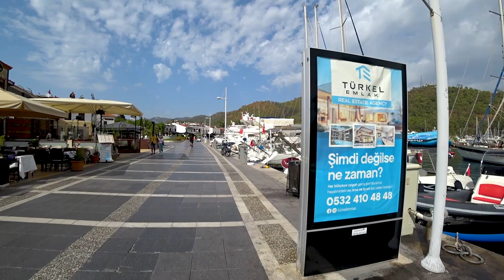Турция Мармарис обзор набережной, Bar Street Marmaris. Советы туристам. Отдых в Турции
Самый полный обзор набережной Мармариса в районе старого города и улицы баров в Мармарисе. Советы туристам. Отдых в Турции в 2022 году

Почему мы приехали в Мармарис а не в другое место в Турции?
Сколько мы заплатили за наш тур ?
Почему мы поехали в 3*, а не в 5*
Чем мы будем заниматься в Мармарисе, наши планы?
Какая погода в Мармарисе в сентябре - октябре?
Информация о прокате мопедов (скутеров).
Масочный режим в Мармарисе, за что могут оштрафовать туристов?
Как выглядит улица баров в Мармарисе, Bar Street Marmaris ?
Советы туристам по отдыху в Турции.